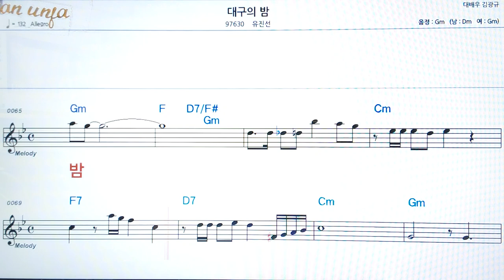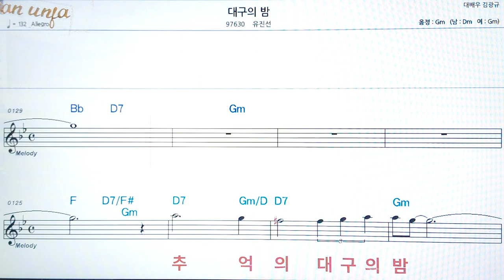대구의 밤/유진선👍악보, 코드,가사,Karaoke*가라오케 반주